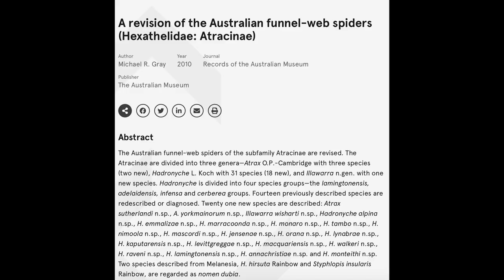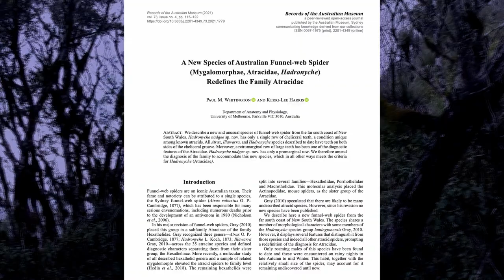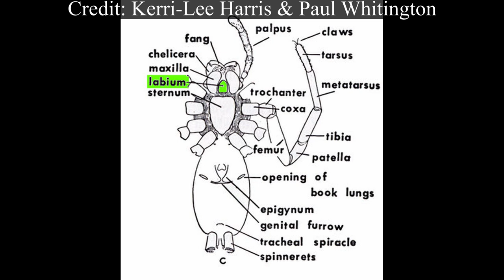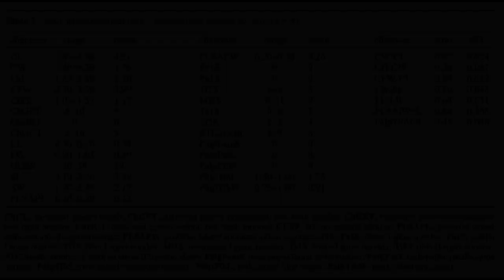NEW Funnel-web Spider Discovered!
Meet Hadronyche nadgee, a new species of Australian funnel-web spider found in southern New South Wales.

And here is a blog page by the authors of the paper, which talks about how they found the spiders in a little more detail: